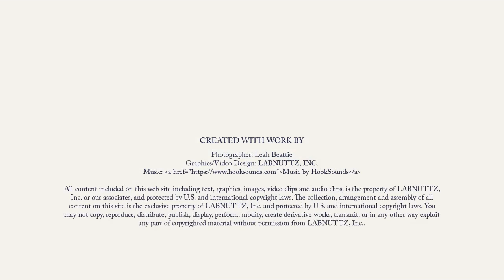Rohrer Wedding 09 13 18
PhotoRockStarz Rohrer Wedding Photo Session 09-13-18

Welcome to the @PhotoRockStarz Rohrer Wedding Photo Session Review

Take a moment and check out the The Rohrer Family was absolutely great to work with and took some great pictures.

Make sure to stop by

Thank you for checking out the Photo Rock Starz Rohrer Wedding Photo Session Review

Music credits Music by HookSounds